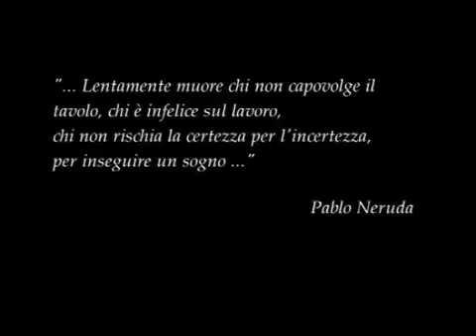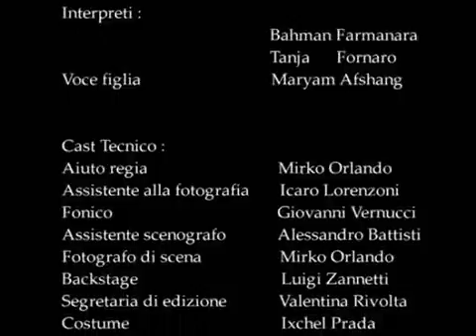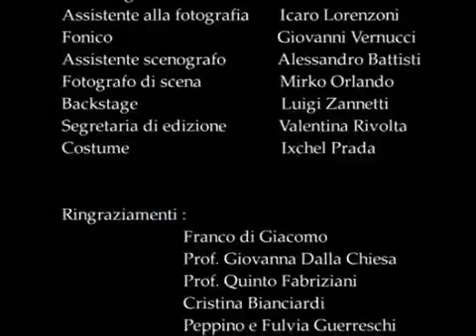giardino dei melograni - Garden Of Pomegranates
A short film in memory of Pablo Neruda

"Slowly dies he who doesn’t turn away from the desk when unhappy at work, who doesn’t risk certainty for uncertainty to go after a dream..." Pablo Neruda

Director and Writer: Amir Kaveh
with: Bahman Farmanara